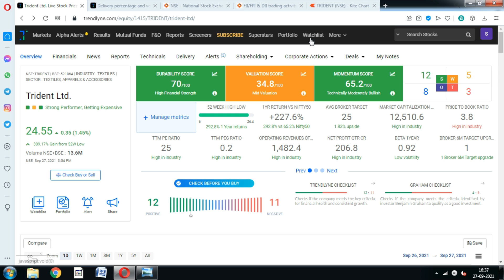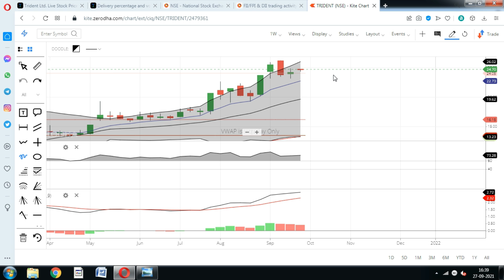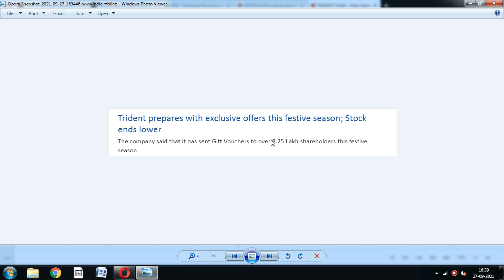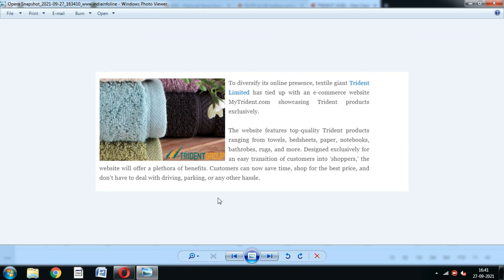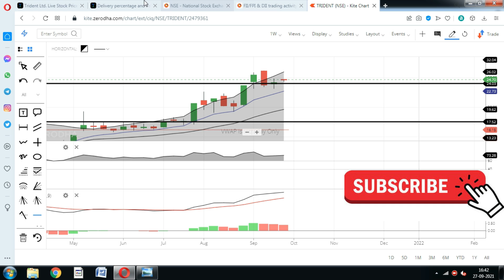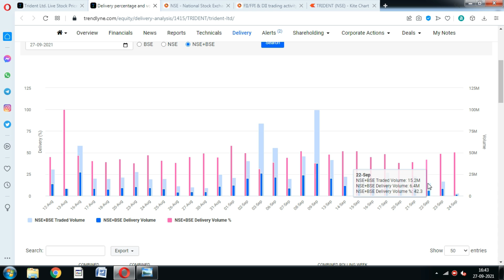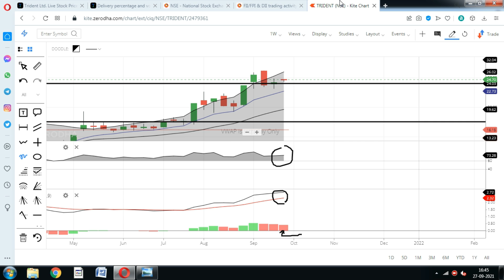Trident share; कंपनी ने Sign की Diwali धमाका डील; Trident share price target news, Trident news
Trident share price is again on a neutral trend after hitting its 52wk high, Should You buy trident stock after an e-commerce deal.? Trident share price target News

trident share mukul agrawal,
trident news update,
trident news latest,
trident news today in hindi,
trident news in hindi,
trident news 2020,
trident company latest news,
trident company news,
trident current news,
trident company share news,
trident share news upper circuit,
trident share news dividend,
trident dividend latest news,
trident group latest news,
trident group news,
trident news hindi,
trident share news in hindi,
trident latest news in hindi,
trident share latest news in hindi,
trident ka latest news,
trident ki news,
trident limited latest news,
trident share market news,
trident share market news today,
news on trident,
trident share price news,
trident share news result,
trident recent news,
trident share by anil singhvi,
trident share sanjiv bhasin,
trident share ke bare mein,
trident company share,
trident share dividend not received,